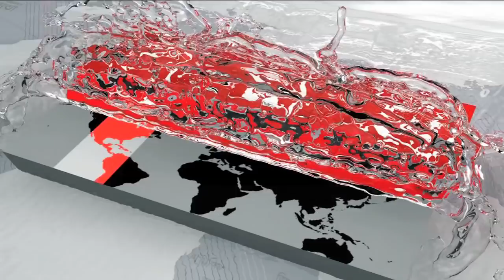কুয়েতে অগ্নিকাণ্ডে একই পরিবারের ৫ বাংলাদেশি নিহত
কুয়েতের সালমিয়া শহরের একটি আবাসিক ভবনে অগ্নিকাণ্ডে নিহত একই পরিবারের ৫ বাংলাদেশির গ্রামের বাড়ি মৌলভীবাজারের কমলগঞ্জে এখন শুধুই আহাজারি। কর্মস্থলে থাকায় জুনায়েদ প্রাণে বেঁচে গেলেও তার স্ত্রী ও ৪ সন্তানের মৃত্যুতে শোকে বাকরুদ্ধ পরিবার।